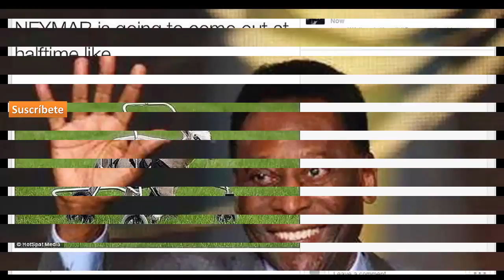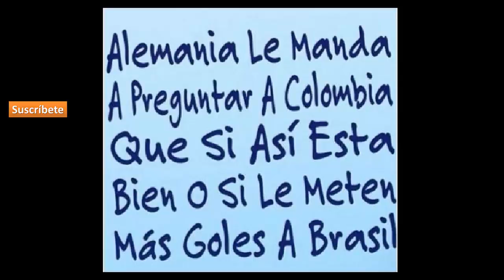Copa Mundial Brasil vs. Alemania: revive los memes de la humillación teutona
Un día como hoy, la selección de Brasil sufrió la derrota más dolorosa de su historia. Fue goleada 7-1 frente a Alemania en el estadio Mineirao y en su mundial. La caída generó una gran cantidad de críticas.